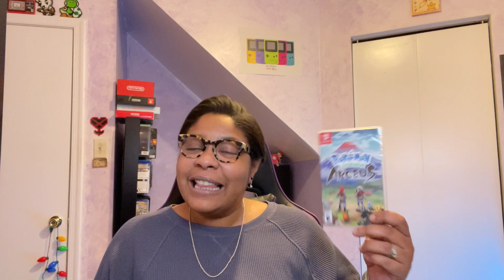Games I’m Currently Playing | Pokémon, Robots & Zombies!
Chatting about the games that I’ve currently been playing!